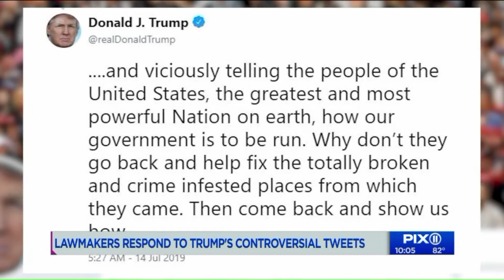Congresswomen respond to Trump attacks: `We will not be silenced`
One of the Democratic lawmakers criticized by President Donald Trump`s racist attacks in recent days called the President`s remarks a "disruptive distraction" and said that she would encourage the American people "to not take the bait." On Sunday, the President used racist language to attack progressive Democratic congresswomen, falsely implying they weren`t natural-born American citizens.